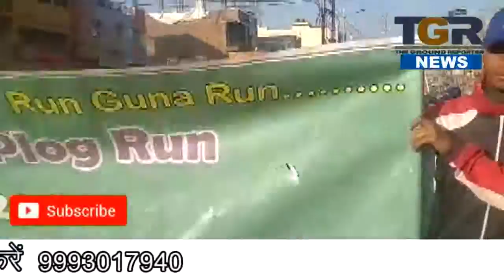विदेशो की तर्ज पर अब भारत में भी सुबह घूमने वाले नागरिक देंगे साफ़ सफाई में सहयोग